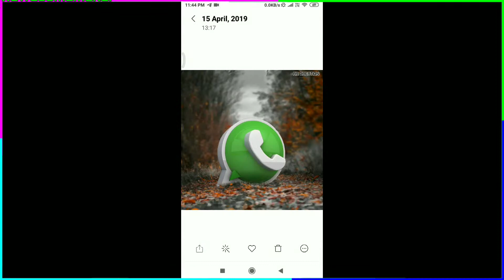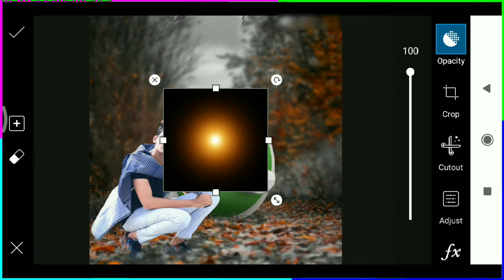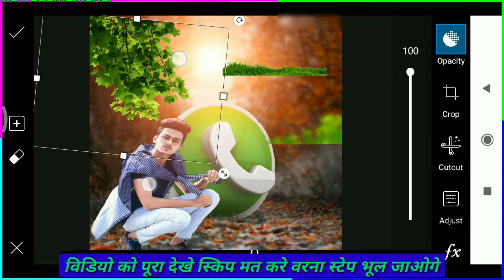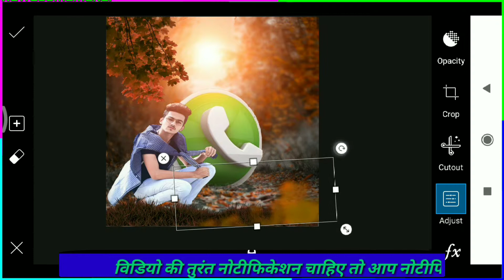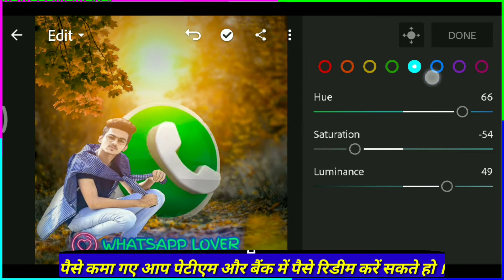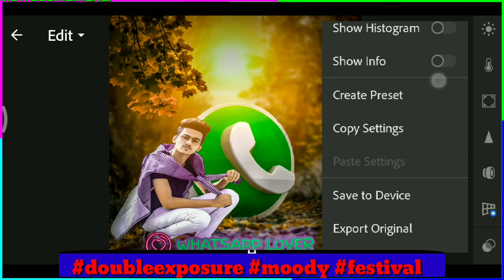Social media Photoediting |Whatsapp, lover, photo, editing Picsart part-B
Whatsapp, lover, photo, editing Picsart part-B

1. PicsArt photo editing 2019

2.picsart photo editing background change

3.picsArt new PHOTOEDITING

4.picsart me photo kaise banaye

5.picsart manipulation PHOTOEDITING
whatsapp photo editing
manipulation editing Picsart
Picsart editng tutorial
Lightroom colorgrading

Online paisa kamane ka tarike
Refferal:-ZP8G2Z

2.
हेल्लो, मुझे WinZO Gold ऍप बहुत ज्यादा पसंद है। आसान सवालों के जवाब दे कर में हर रोज़ 100 रुपये तक कमा लेता हूँ। इस लिंक से ऍप डाउनलोड करे और फिर फ़ोन सेटिंग्स में जा कर 'unknown source ' पर OK क्लिक करें।Use Refer Code: KIN4A6F6

■ ■ Dosto Ish Video aapko   Share Jarure Se Kare Kyuki Dosto Pyaar Share Karne Se Aur Bhi Jyaada Increase Hota Hai Aur Dil Ko Khushi Milti Hai...

👉Previous video:-🔫
1.Pokemon photo editing